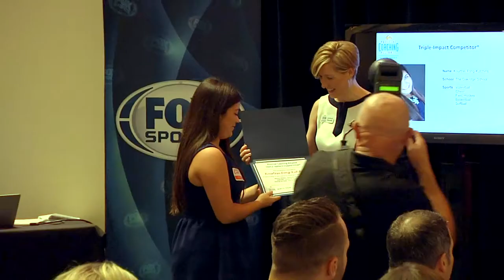Jeff Banister and Cat Osterman Discuss Coaching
At the Positive Coaching Alliance's Coffee with Coaches event,  Rangers manager Jeff Banister and softball icon Cat Osterman discussed the role coaches and other mentors play in making sports a positive experience for the players. This video explains what their talk was all about and passes along some of the insights they provided.

Banister won the American League Manager of the Year Award last season in his first year with the Rangers. Osterman won two Olympic medals along the way to becoming one of the best pitchers in softball history. She is now an assistant coach at Texas State University in San Marcos.